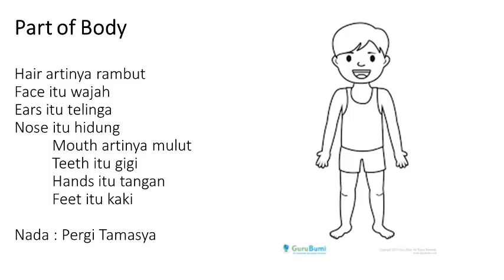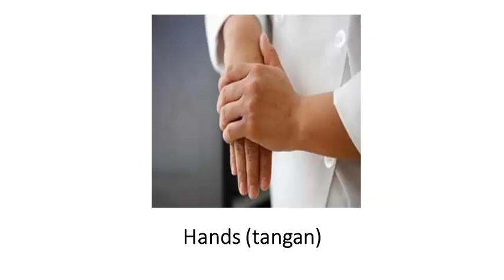Part Of Body#Kelas2